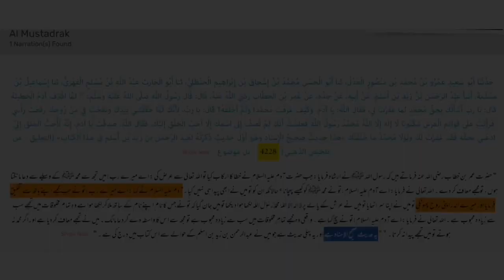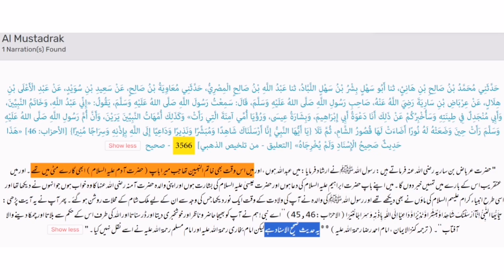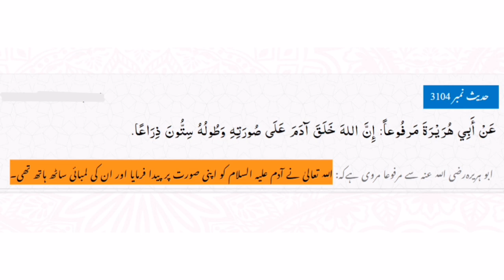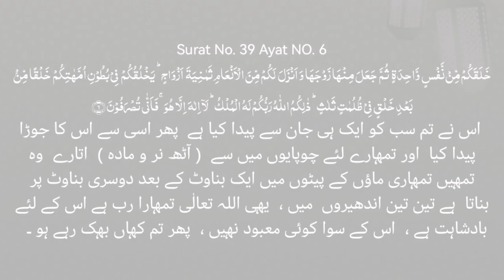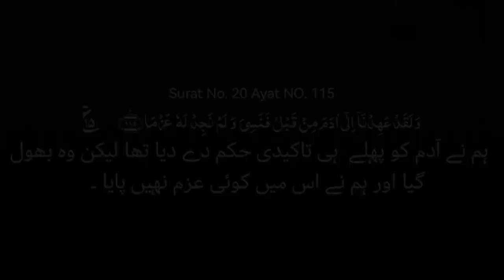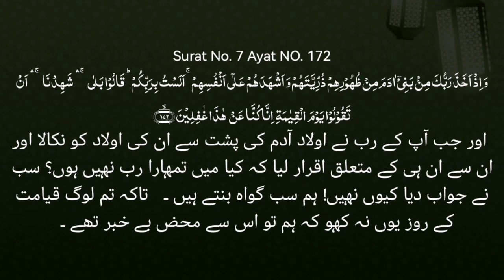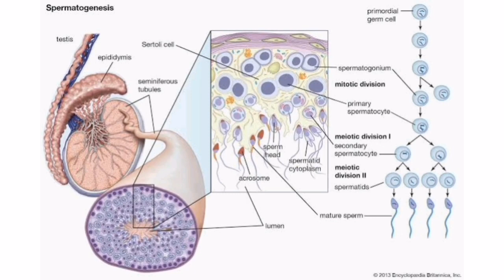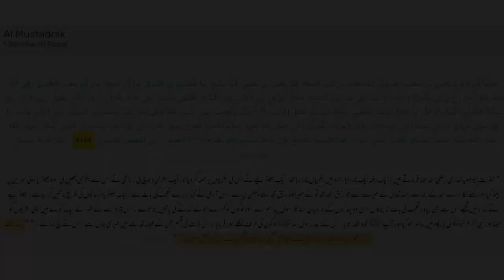Islam vs Science Problem 7 | Adam and Eve in Islam | Adam aur Hawa complete story in Quran o Hadith.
Adam and Eve Complete story, Creation vs evolution complete analysis. What is in Quran and Hadith about Adam and Eve, in this video I’ll explain each and everything what Islamic teachings say about Adam and Eve. Complete story of Adam and Eve from birth to end, from Adan to earth. Islam adam or hawa k bare mein kya kehta hain, Quran aur Hadith mein Adam aur Hawa k bare mein kya likha hai kya wo sehi hai ya ghalat sab janye is video mein. Adam aur Hawa ki full kahani in hindi and urdu, Adam aur Hawa ki story, Adam aur Hawa ko jannat se kyun nikala gaya, Adam and Eve Islam story, Adam and Eve in hindi and urdu, Adam and Eve in Quran, Adam and Eve in Islam vs Christianity and Judaism, Adam and Eve in the garden of Eden, Adam and Eve in heaven,  Adam and Eve is fake, Adam and Eve Islamic version, Adam and Eve in Quran o Hadith.
Chapters:
00:00 Naat Zmane te koi v aya na honda
00:27 Har cheez Muhammad k leye peda ki gei hai Muhammad na hote to kuch b na hota
01:45 Introduction of topic
02:24 Adam created from soil, Adam ko matti se peda krna
04:50 Ghamdi sahib ka Adam ki pedaish per naya Nazriya
06:12 Statue of Adam, Aadam ka putla Banaya
07:32 Main us Waqt b Khatim un nabiyeen Tha Jab Adam matti ka putla tha
07:44 Muhammad ko zehr aur Adam matti ka putla
07:54 Matti k putle per umat mutfiq hai ghamdi sahib k siwa
08:02 Allah ne puri zameen se matti ki muthi li aur Adam ko banaya
09:02 Ghamdi sahib k Qatal ka fatwa by Muhammad
10:02 Advice for Ghamdi Sahib
10:35 Qayamat ke din isi Tarah Paida Karenge Jis trha pahle din Paida kiya tha
10:53 Allah ne Adam ko Apne Hathon se Paida Kiya
12:22 Allah ne Adam ko apni Shakal o Surat per 60 hath (90feet) ka banaya
12:54 Evolution vs Creationism
15:44 Difference between theory and fact, Evolution and GTR
16:35 Allah ki Shakal o Surat kesi hai
17:54 everything is clear about creation of Adam
18:09 creation of Eve from the rib of Adam, Hawa ki pedaish or Adam ki pasli
19:39 bacchi ke peshab ko dhona aur bacche ke peshab per chhinte maarna in Islam.
21:21 Hawa Ko Agar pasli se Paida nahin kiya to wo kahan se Nikali
21:53 Adam and Eve Complete story, Adam aur Hawa ki mukammal story
22:24 Adam ko har cheez ka naam sikha dia tha
24:57 farishton ko kaha Adam ko Sajda karo Per Ablees (Shaitan) Ne Inkar Kiya
26:12 Aadam ko Jannat Se nikaalne Ki story or shajre mamnua (apple)
29:11 how humanity spread in the world from adam and eve
29:56 Dr zakir naik
31:36 Allah ne Sare Insan ek hi dafa banaa diye they or wada lia tha
32:36 Adam and David, Dawood ko apni umer dena or phir bhool jana
34:00 Sare Insan aur Adam ki kamar (Pusht)
36:12 Mohammed Pak Pushtun se Pak rahamon mein se Hote Hue Aaye
36:56 mechanism of sperm formation versus Islam and Quran
37:52 DNA wala jhoot in Quran
38:09 semen of man come from back of the man Myth of Arabs
39:00 Islam versus logic
39:11 advice for Awais Iqbal Bhai Bikhasoos and all Atheists Bilamoom
40:40 Habiel o Kabiel
42:8 extension of Debate of Awais Iqbal
42:27 Behn or Beti se zna or adam k bachun ka jawaz
43:26 Everything created for us
44:12 Last words